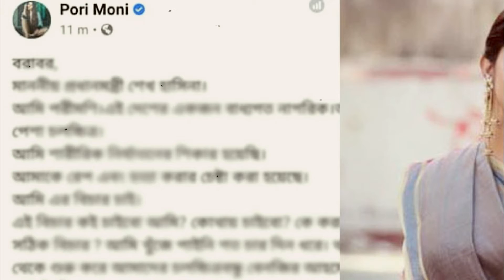✔️রিমান্ডে পরীমনিকে ধর্ষণচেষ্টার অভিযোগ অস্বীকার করেছেন আসামিরা | Bangla News | binodon news'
টপ আন্তর্জাতিক  সংবাদ | খবর ২৫ জুন  ২০২১ | World News | International News। BBC I Bangla News

Images= Google Search
Information Source= Trusted New Site